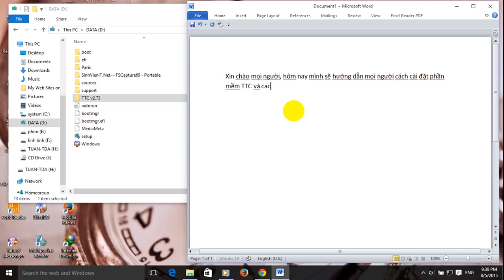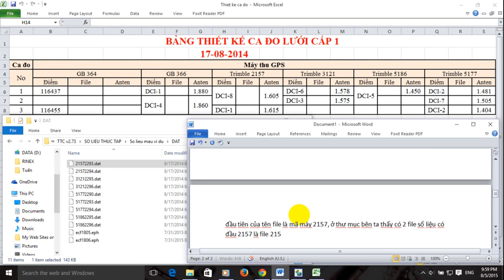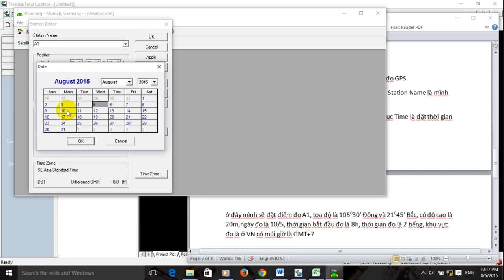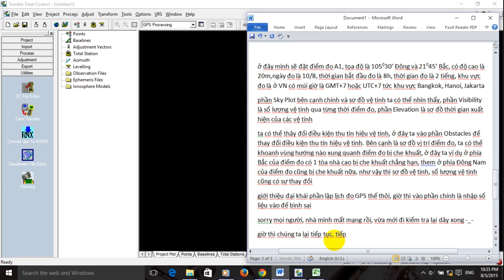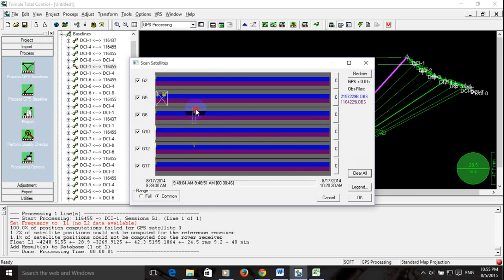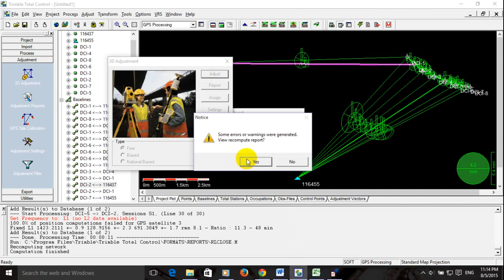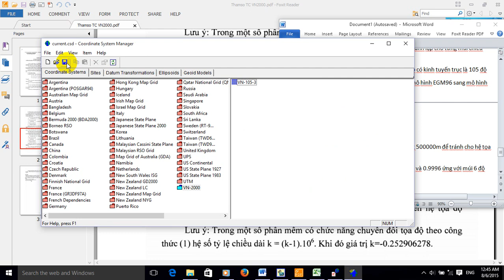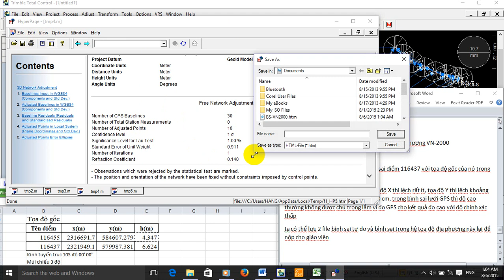Hướng dẫn TTC 2.73